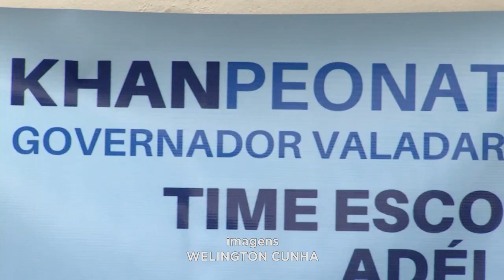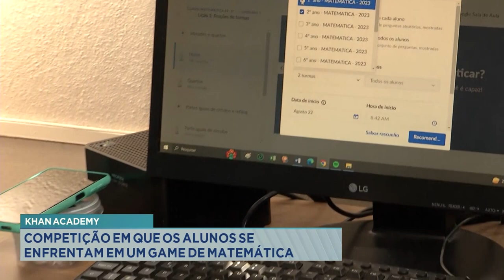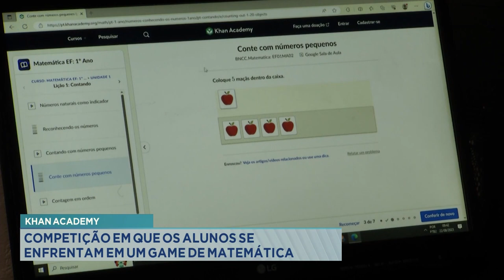Khan Academy: Competição em que os estudantes se enfrentam num jogo de matemática.